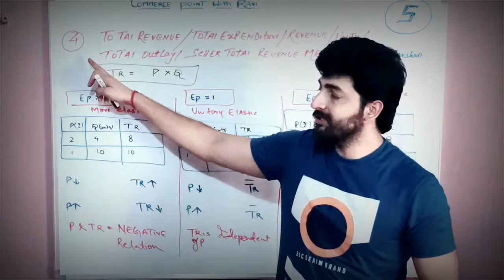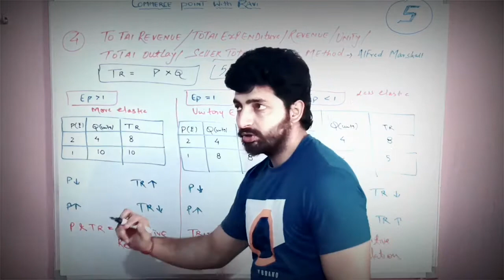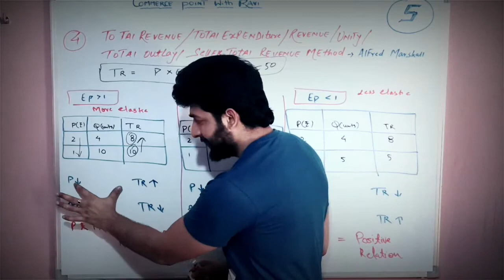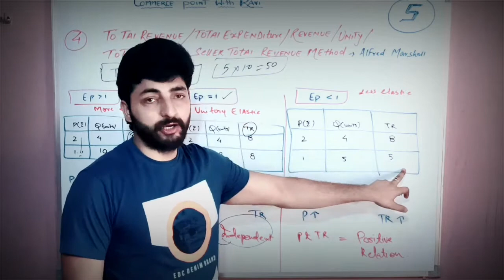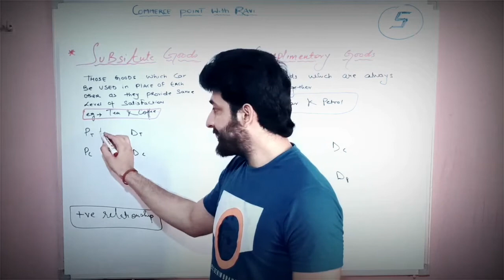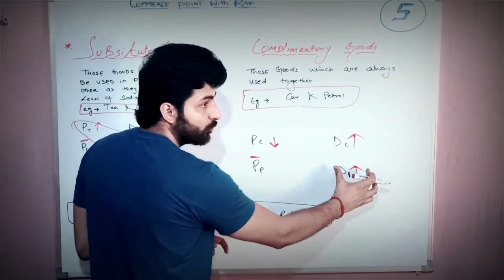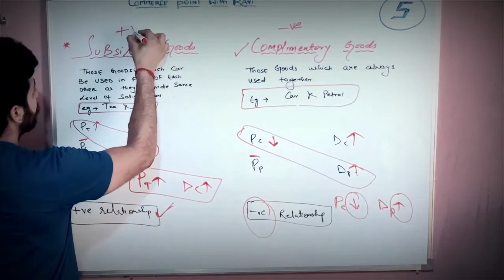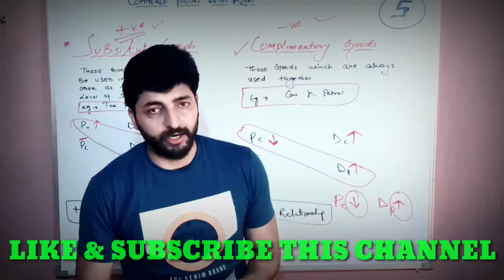PART 5/NTA NET COMMERCE/PRICE ELASTICITY OF DEMAND ECONOMICS/SUBSTITUTION AND COMPLEMENTARY GOODS.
RAVINDER RAJPUT JAMMU WALLA IS A YOUTH ORIENTED REVIEW CHANNEL , WHERE YOU WILL GET VIDEOS RELATED TO EDUCATION, JOB, MOTIVATION, INTERESTING FACTS, EXPLORING INDIA, AND ALSO I WILL SHARE MY OWN EXPERIENCE ABOUT THESE THINGS .
MY MOTTO IS TO PROVIDE UNBIASED AND RIGHT INFORMATION .COMMERCE POINT WITH RAVI. ALL VIDEOS RELATED TO UGC/NTA COMMERCE EXAM PROVIDED IN THIS CHANNEL /DO SUBSCRIBE AND HIT THE BELL ICON FOR UPDATES.